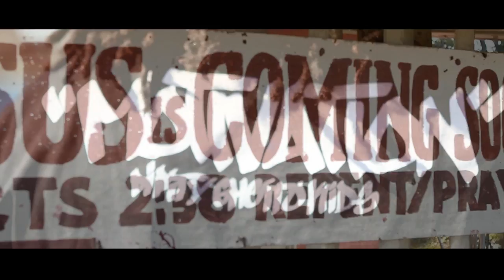Eliseo Way - "Your Last Day" [Official Music Video]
Brand New Music Performed By Eliseo Way
If you like the new single, Thumbs Up, Comment, Share!

Shot On Location. Orlando, FL
Directed & Edited by Ghost.